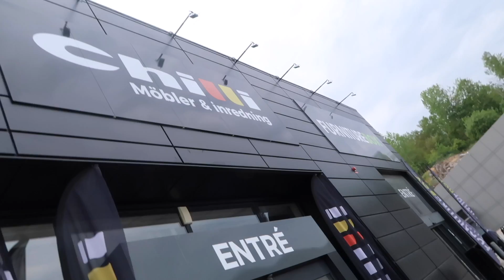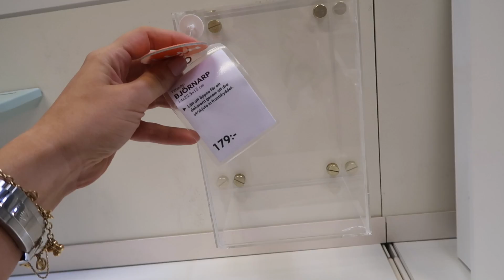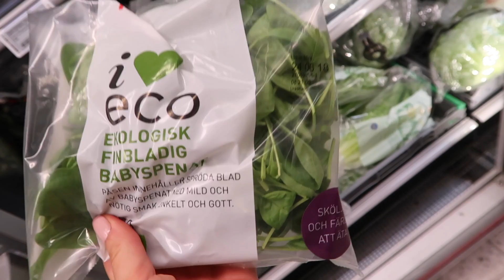MIN SNIPPA VIBRERAR | vlogg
Tjena snuskis, i dagens vlogg hyr jag och Anders en varsin vattenskoter under en timme som vi cruisar runt med i Stockholms skärgård, käkar sushi på Sushikungen, besöker Chili, IKEA och handlar mat på ICA. Sedan spenderade jag resten av kvällen med att käka hummus och skeda Anders hahah.

Hoppas ni gillade vloggen, vi ses på torsdag igen! XO

👇Lämna gärna en kommentar och berätta vad du tyckte om videon!👇